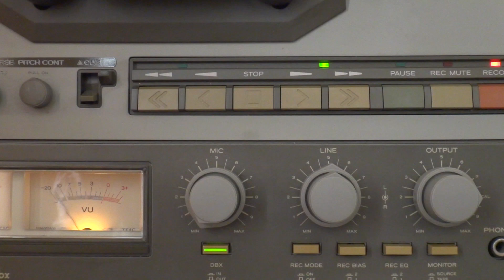Old But Cool Vintage Audio / TEAC Reel To Reel X-20R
X-20Rの仕様が見つかりません。
X-10RにDBXを付けた機種ですので参考までにX-10Rの仕様です。

型式：テープデッキ
トラック形式：4トラック・2チャンネル・ステレオ方式
ヘッド：消去×2、録音×2、再生×2（6ヘッド）
リール：26形（10号）および17形（7号）
テープ速度：19/9.5cm（±0.5％）
モーター：
　キャプスタン：FGサーボDCモーター×1
　リール：スロットレスDCモーター×2
ワウフラッター：19cm：0.03％（WRMS）　9.5cm：0.04％（WRMS）
周波数特性（総合）：
　19cm：30Hz～28kHz（40Hz～20kHz±3dB、-10VU）
　9.5cm：30Hz～0kHz（40Hz～16kHz ±3dB、-20VU）
SN比（総合）：
　63dB（3％歪レベル、聴感補正）
　100dB（dbx in）
歪率（総合）：0.8％（規準レベル）
ステレオセパレーション：50dB（1kHz）
早巻時間：100秒（550mテープ）
入力：
　Mic：0.25mV/-72dB/適合インピーダンス200Ω以上
　Line：60mV/50kΩ
出力：
　Line：0.45V/負荷インピーダンス10kΩ以上
　Headphone：8Ω
電源：AC100V、50Hz/60Hz
消費電力：70W
外形寸法：幅432×高さ452×奥行262mm
重量：20kg
別売：
　ラックマウントキット RM-10A（￥3,500）
　テープデッキスタンド CS-606（￥19,800）
　リモートコントローラー RC-100（￥12,000）
　dbxユニット DX-2B（￥98,000）
以上「オーディオの足跡」様のサイトより引用

RMK:1512=14+1.4+2= 49.5+3+0.5